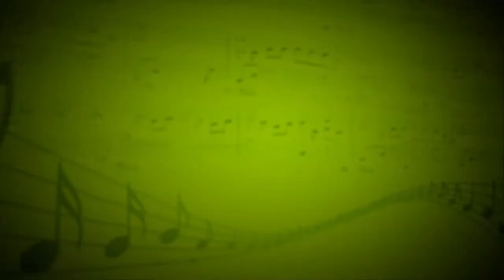Ведьма- речка (К/Ф "Чародеи",Е.Крылатов- Л.Дербенев) - Елена Сидорова (Вокал) - Вероника Ефремова